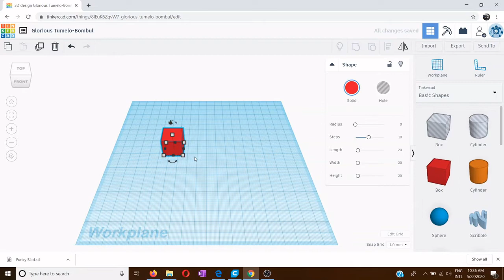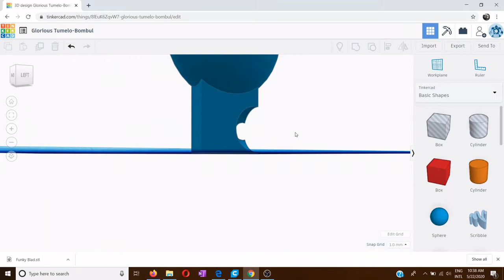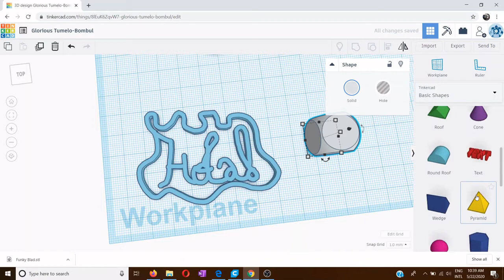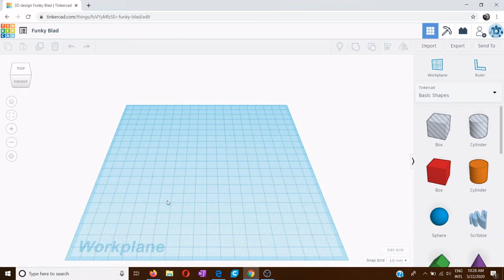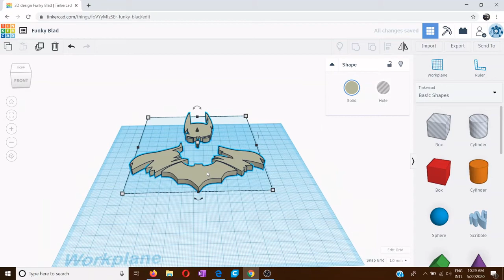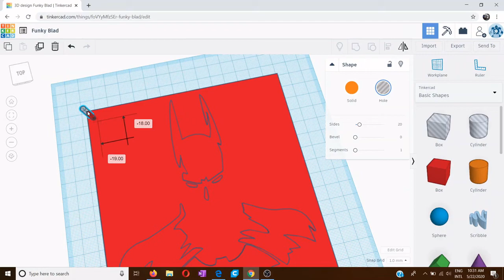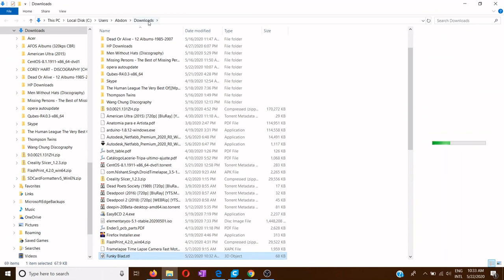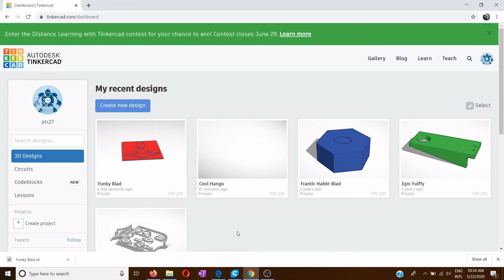Introducción rápida al uso de TinkerCAD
El audio está ausente, por lo que la guia es solo visual. El video está pensado para ser de referencia.